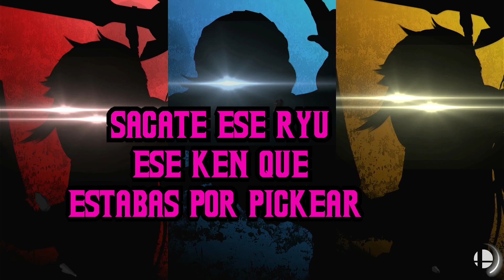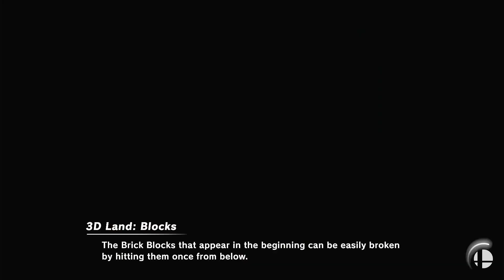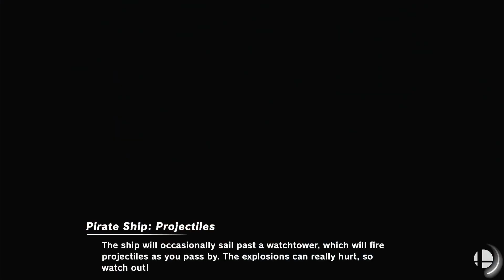Las Aventuras de Smash Bros Argentina #1 - Dobles Edition